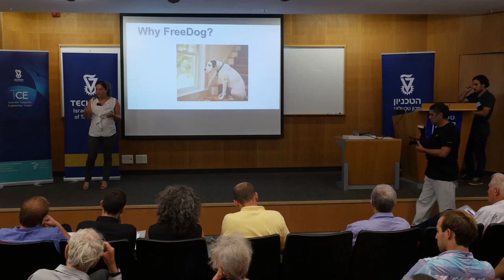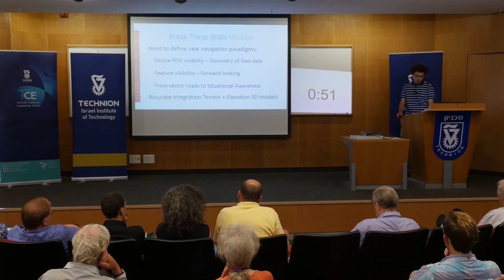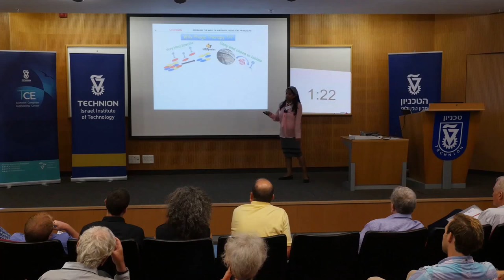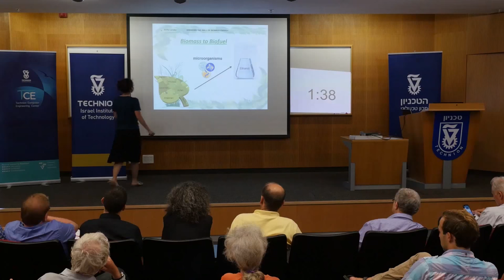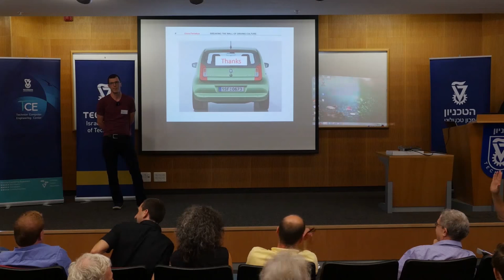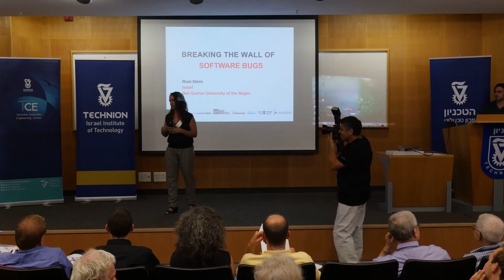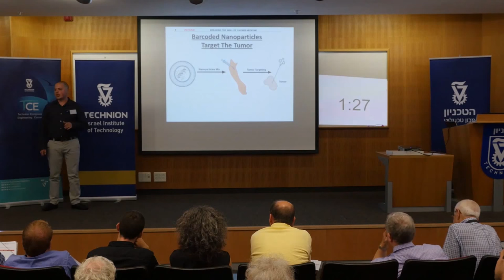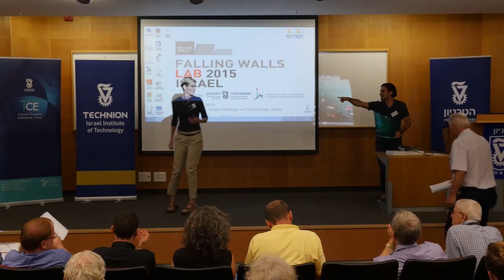Falling Walls Competition at Technion-Israel Institute of Technology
The Israel FW Lab event was a real success!
We had 21 presenters and 8 judges, including 4 Deans, 3 Professors and 1 ex-CEO of Qualcomm-Israel.
All presentations were of high quality and met the 3-minutes constraint. We followed each presentation by brief clarifying questions by the judges.
The jury had very hard time selecting the winners, since so many of the were really worthy!
Finally, the winners are: 1st place Shani Elitzur, 2nd place Or Yahalom, 3rd place Oren Miron